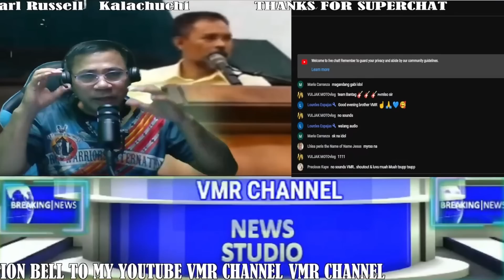OMG FAKE NEWS kayo BINANATAN ni CONG.TULFO